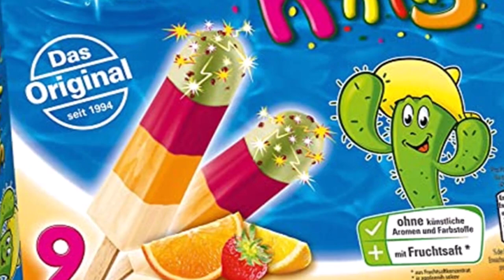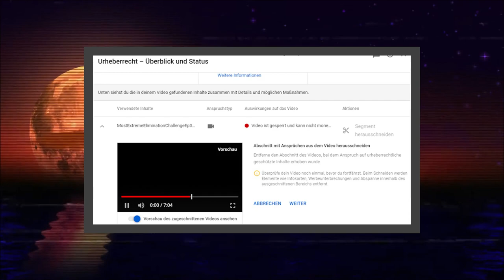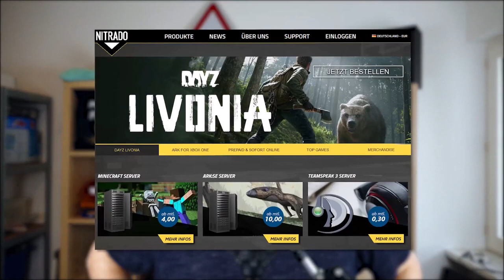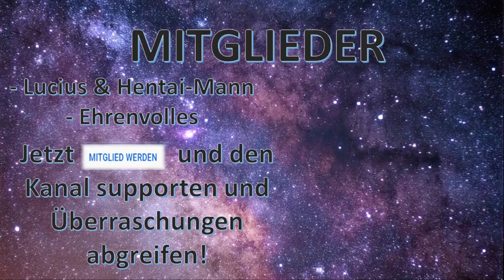Flashblack 2 | Die humorvolle YOUTUBE-ZEITREISE featuring Unholy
Flashblack ist zurück - und diesmal beginnt der YouTube Zeitreise Meinungsvlog über die Zeit der Center Shocks die man sich damals im Freibad gekauft hat, und zeigt was man damals auf RTL 2 gesehen hat und ob Takeshis Castle und CS-GO noch heute Spaß machen.

Turmspringen im Auster Freibad - aber richtig!
Holding Graz

Takeshi's Castle - Best Of Specials 01
Erand Lako

Takeshi's Castle Promo - Comedy Central India
thescooterhero909

Takeshi's Castle compilation 1 - Japanese comedy show
Japanese TV

Gam Ol

Gam Ol

Commodore PET Mini Retrowave intro
Tin Cat

BROADCAST YOURSELF
BROADCAST TOGETHER